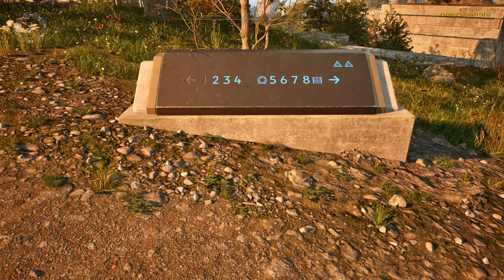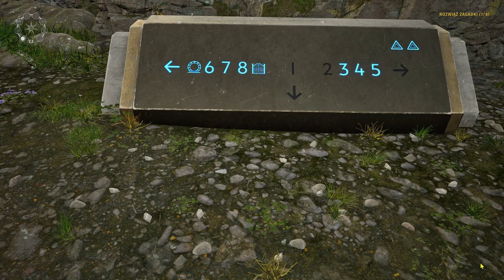Talos2 2024 07 08 12 37 14